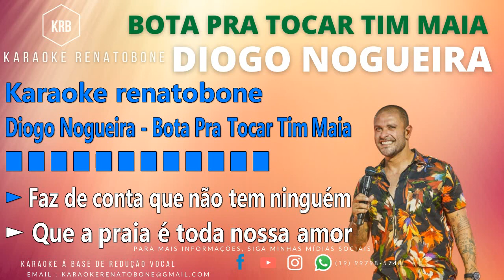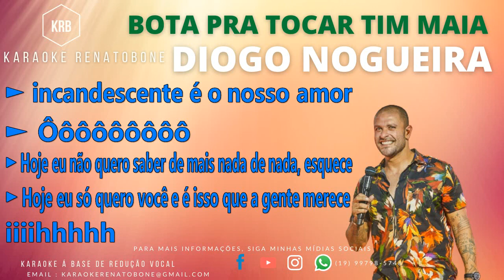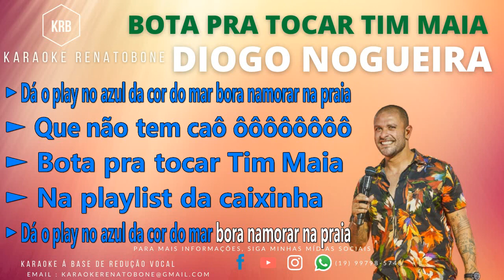BOTA PRA TOCAR TIM MAIA DIOGO NOGUEIRA KARAOKE COMPLETO